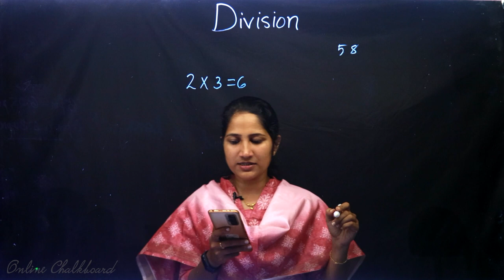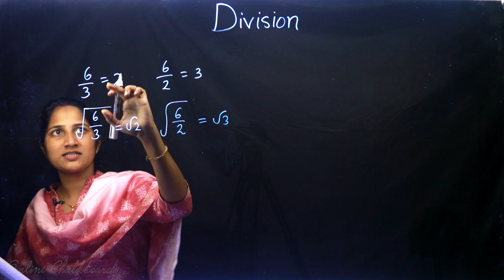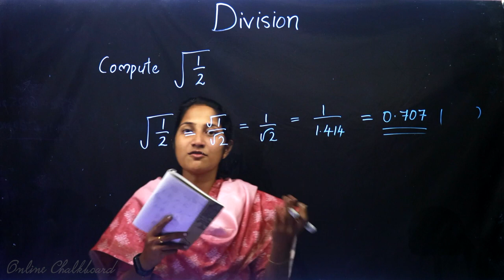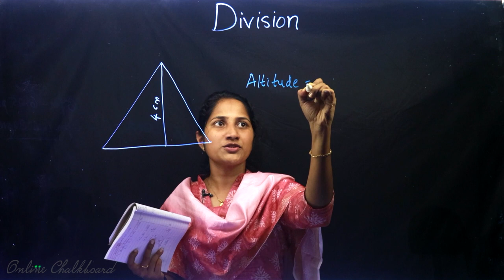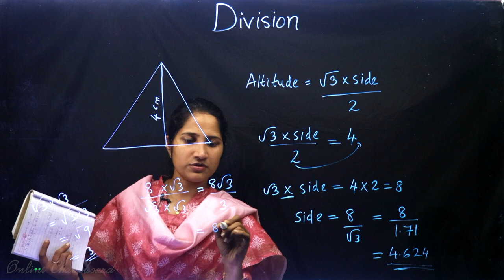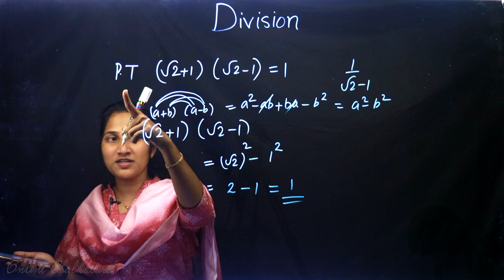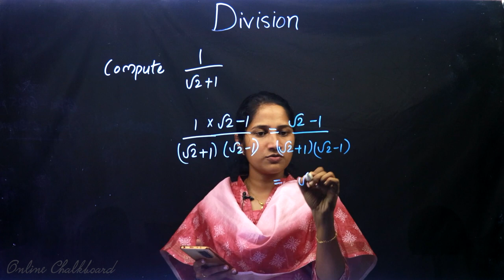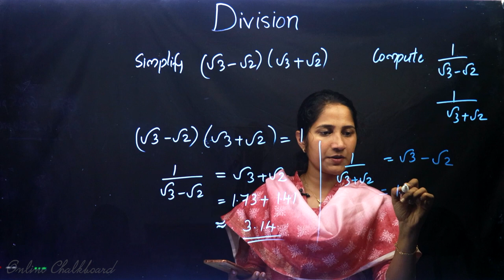Class 9 | Mathematics | Chapter 4 - NEW NUMBERS | SCERT Kerala Kite Victers | Part 11